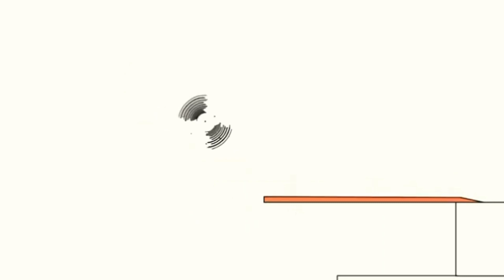21 жовтня 2021 р.